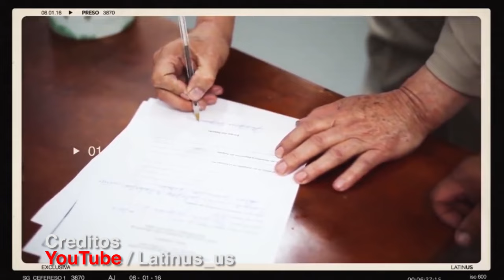El Preso 3870, imágenes inéditas de El Chapo Guzmán